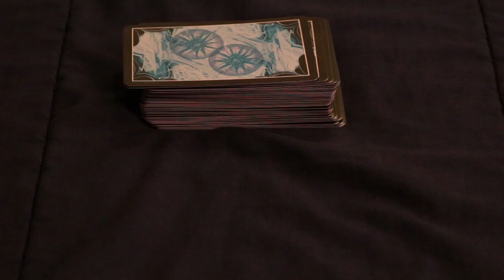ShitFlix | "1313: Nightmare Mansion" (2011)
David Short and Matthew Roe search for horrible movies to review. This lost episode, the 2011 horror/thriller film, "1313: Nightmare Mansion".

Be sure to follow us on the pages below!